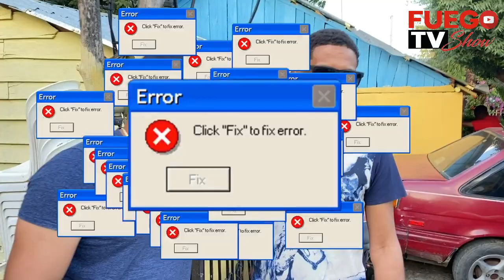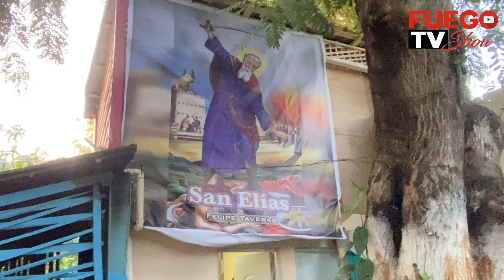Fuego TV show se traslada a la Popular FIESTA de SAN ELIA en la casa de FELIPE TAVERAS Cana Chapetòn